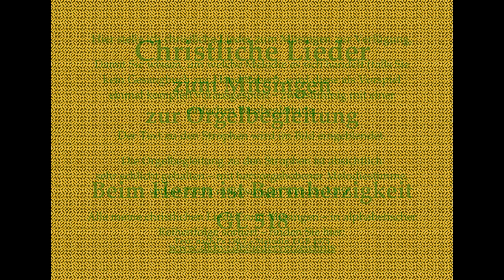Beim Herrn ist Barmherzigkeit GL 518 – Mitsingversion mit Orgelbegleitung und eingeblendetem Text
Vielleicht bis bald in Dinkelsbühl!